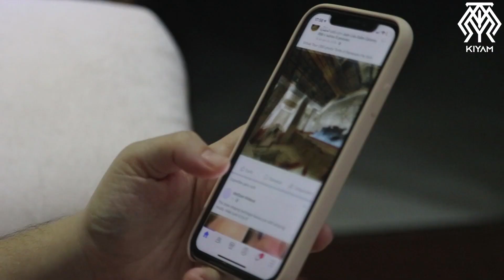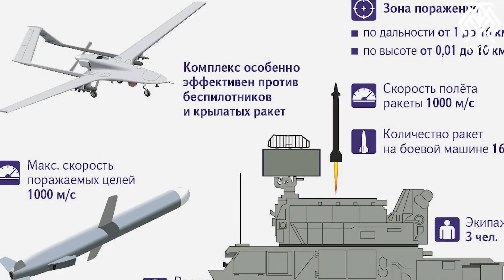Rusya Ukrayna Savaşında Yapay Zeka Etkisi - Bayraktar TB2 ve Diğerleri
artık ülkeler yeni askeri teknolojilerini sahada sergiliyor. Ve bu teknolojilerin temelinde de genel olarak Yapay Zekâ var. Bugün de bu konuyu konuşalım. YapayZeka Rusya Ukrayna savaşını nasıl etkiledi? Yapay zekâ destekli hangi tür silahlar hangi ülke tarafından kullanılıyor? Bu yapay zekâ destekli silahların dışında deep fake teknolojisiyle yoğun dezenformasyon yapıldığını biliyor muydunuz?